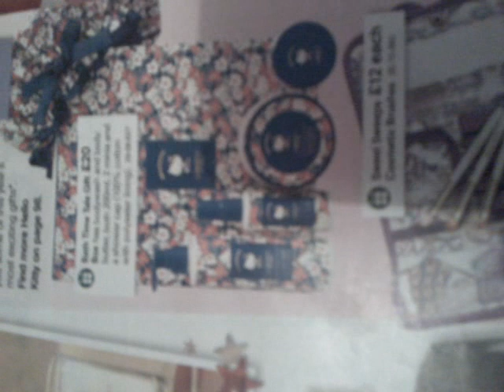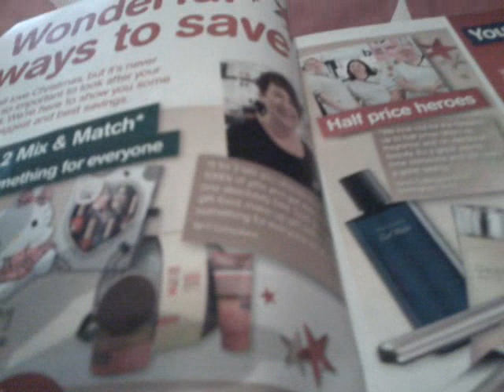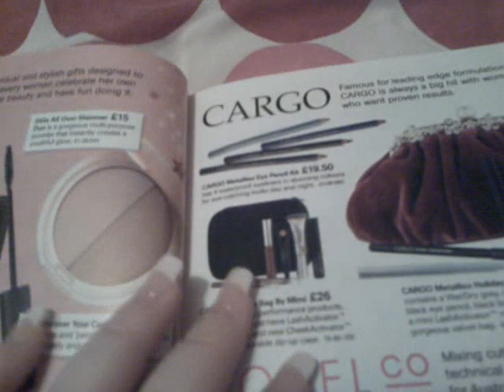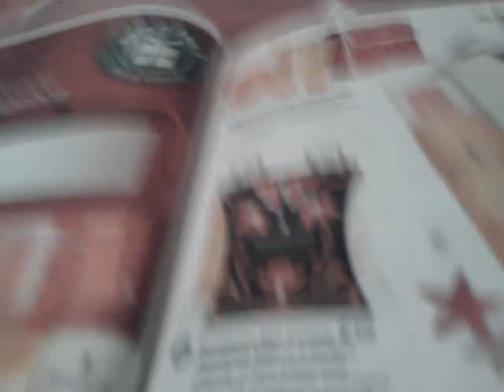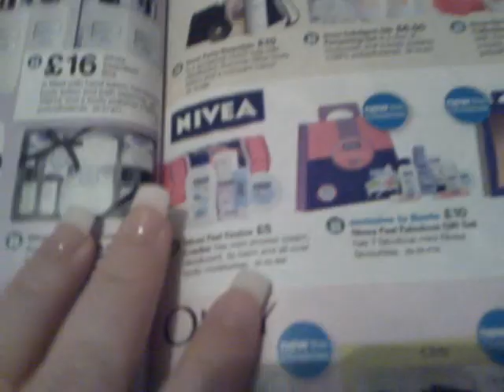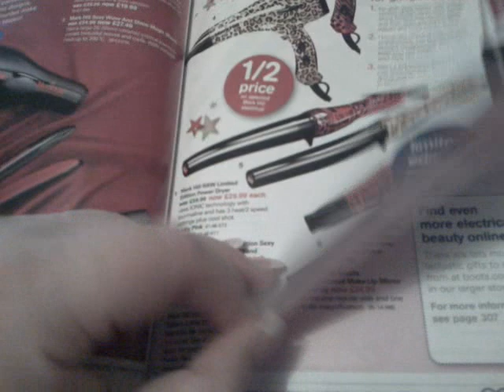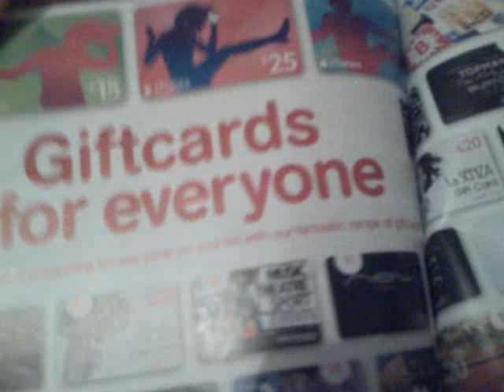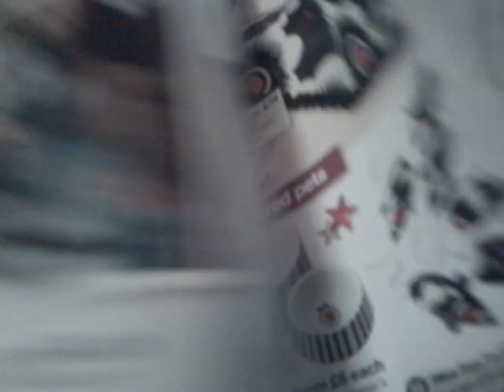Boots Christmas Catalogue Whisper